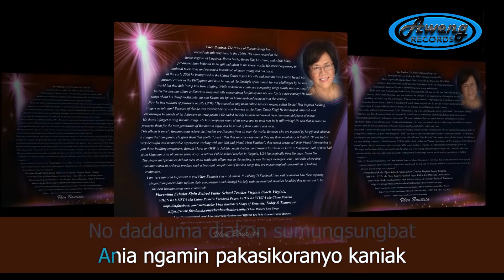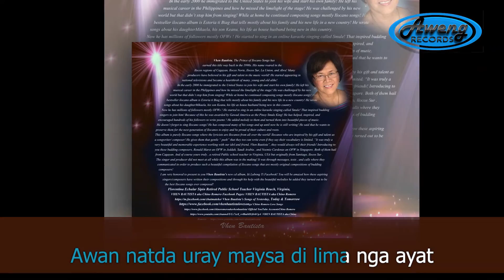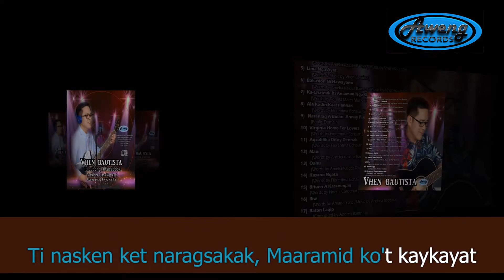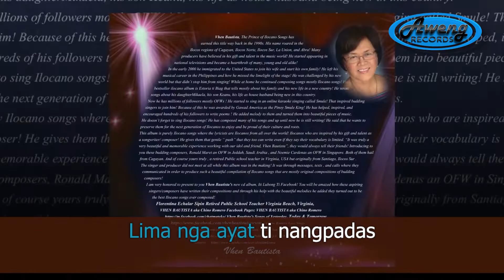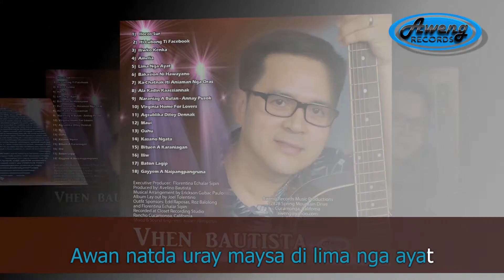Lima Nga Ayat - (Karaoke Version) by VHEN BAUTISTA aka Chino Romero